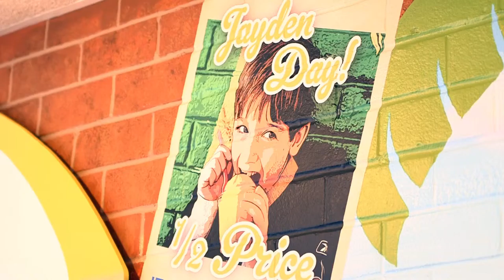Carmen's Italian Ice Brand Video // Production By Lemonlight Media